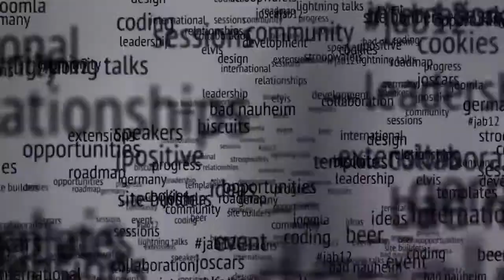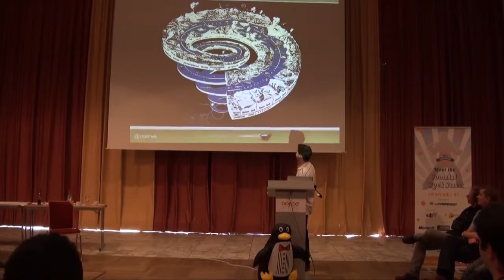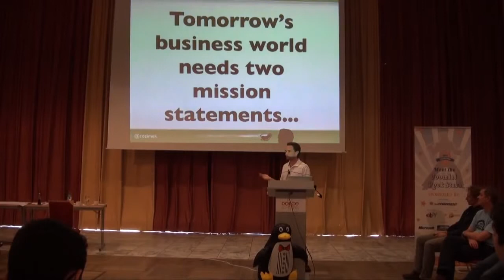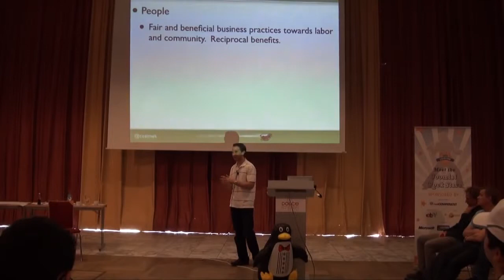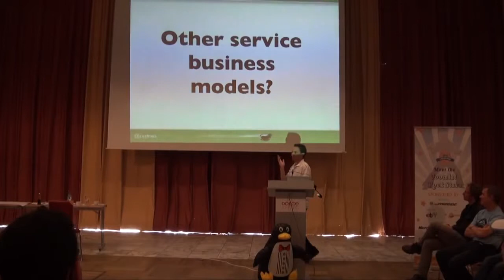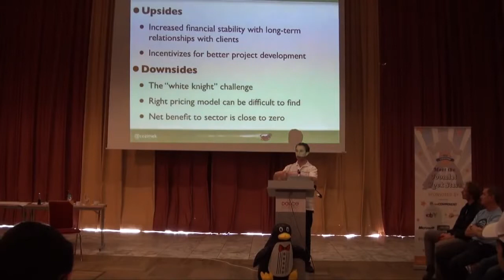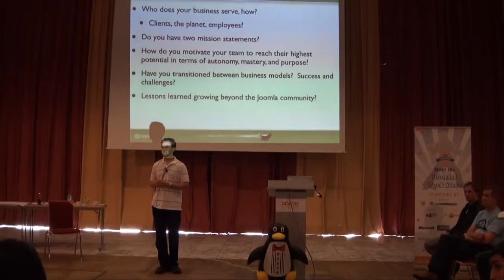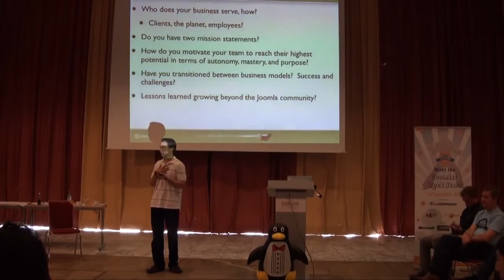Building a business outside the Joomlasphere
by Ryan Ozimek